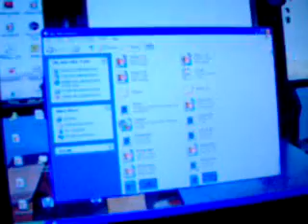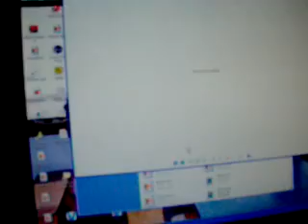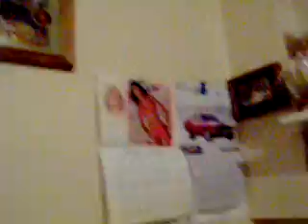Bill MILLER HYDRO DRAG BOAT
MR MILLER IN ONE OF HIS FIRST DRAG BOATS (LUCKY LIGHT) IN THE 1970S.AT THE TIME HE HAD THE FASTEST 1/4 MILE DRAG BOAT IN OREGON AND WASHINGTON.